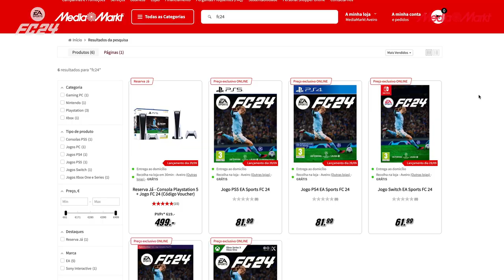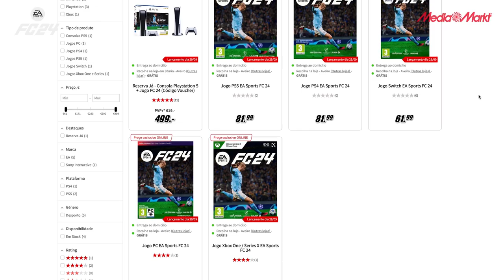FC24 - "VOLTA" E ACROBACIAS COM CAROLINA TORRES E SOFIA OLIVEIRA